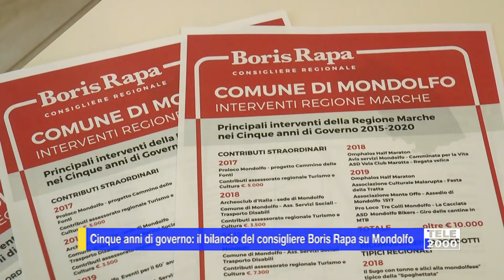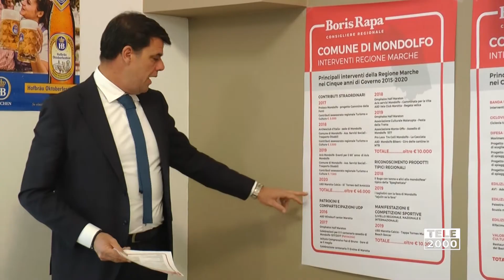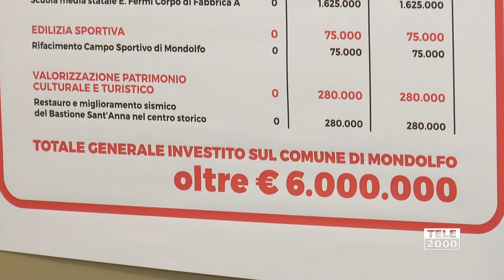Cinque anni di governo: il bilancio del consigliere Boris Rapa su Mondolfo